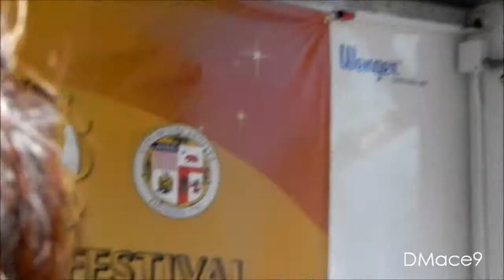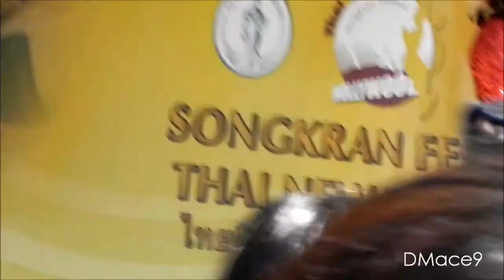120401 Pancake Khemanit - พูดอีกที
Pancake @ Thai Town, Hollywood USA